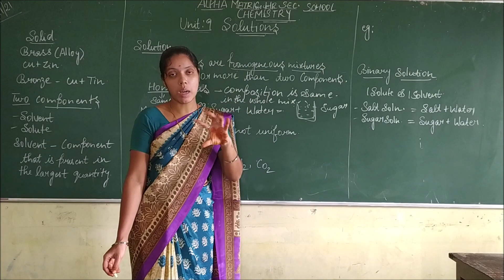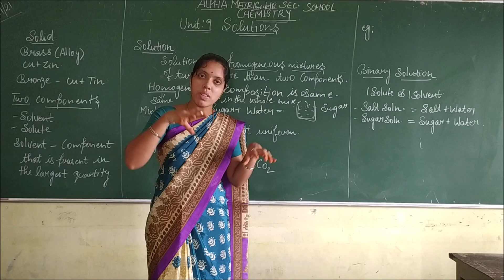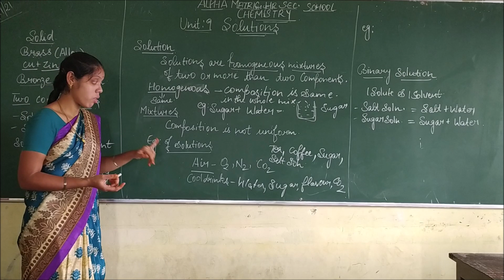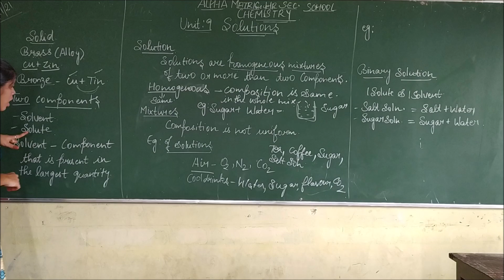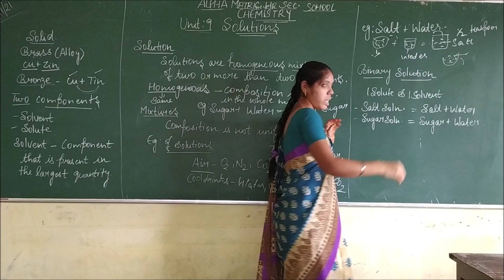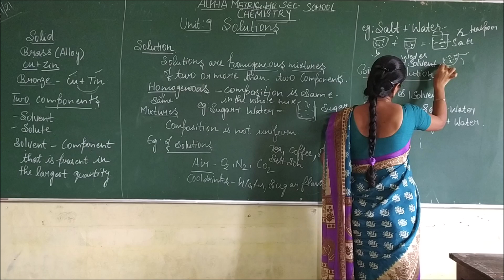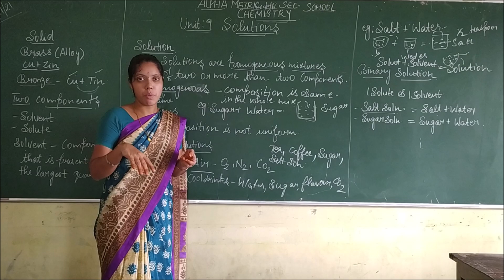CLASS 11 CHEMISTRY SOLUTION VIDEO 1